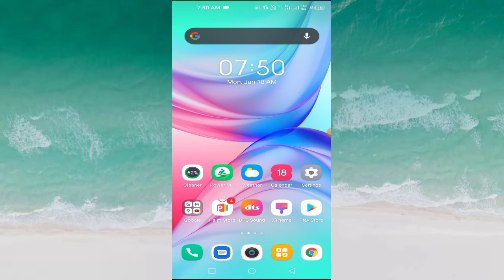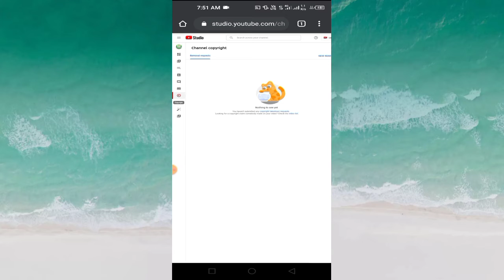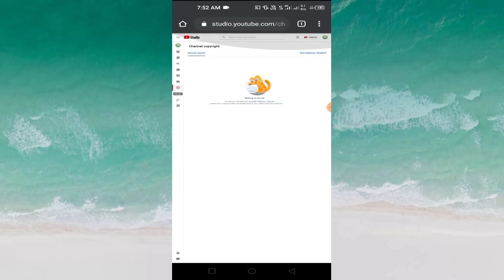YouTube Studio beta me video copyright chek kare2 minutes me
Hello friends.

Doston aaj ki video topic Hamara Hai.

Apne YouTube videos ka copyright check kar sakte ho kaise.

Is video mein Humne sari Jankari de bijali video ko pura watch Karen.